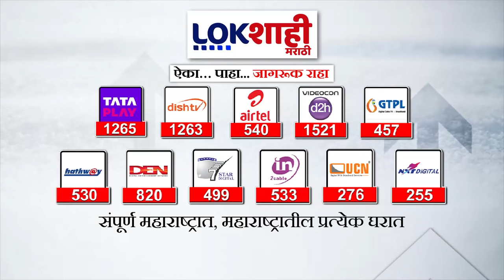Ajit Pawar : 'काही करुन कांदा निर्यात बंदी करू नका' पियूष गोयल यांना अजित पवारांची विनंती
ajit pawar
ajit pawar on suryakumar yadav
ajit pawar live news today
ajit pawar song
ajit pawar rohit sharma
ajit pawar on vijay shivtare